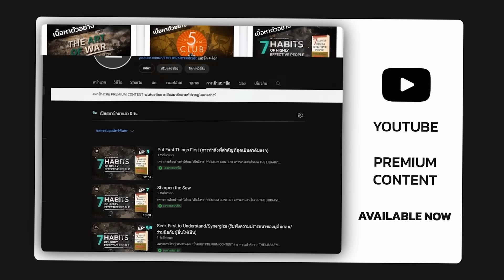ตำราวิชาชีวิต กับความลึกลับของ "ใจคน" (อยู่อย่างฉลาดอย่างสามก๊ก) | THE LIBRARY EP.196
"เพราะการเดินทางนั้น สำคัญกว่าปลายทาง"
บทเรียนการพัฒนาตัวเอง จาก THE SECRETS DIARY

00:00 อยู่อย่างฉลาดอย่างสามก๊ก
02:18 อย่าตัดสินใจเวลาโกรธ
05:57 เสียสละเพื่อความสำเร็จ
09:56 กฏของผลประโยชน์
14:07 ผู้นำที่ฉลาดต้องรู้จักถนอมใจคน
18:05 มอบอำนาจทดสอบความภักดี
22:10 ผู้นำที่ชาญฉลาด ต้องขอโทษเป็น
25:32 เสพสุขจนเสียคน
29:10 เดินทางสายกลาง
32:32 คนอวดฉลาด มักไม่ก้าวหน้า